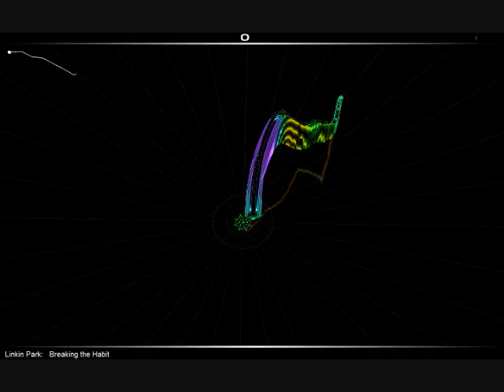Audiosurf - Breaking the Habit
A video of me playing some Audiosurf to the song Breaking The Habit by Linking Park. It's not meant to impress, it's just a mild interest.